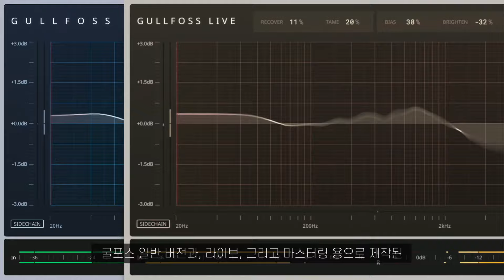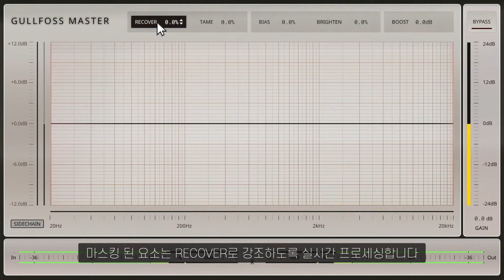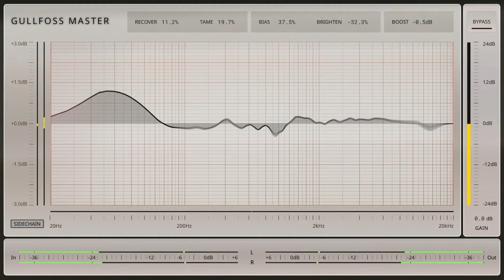Soundtheory Gullfoss Master 소개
새롭게 Soundtheory Gullfoss에 추가된 Gullfoss Master는 최상의 품질과 더 낮은 노이즈 플로어에 최적화된 버전입니다. EQ 변화에 대한 청각 인식 모델을 이전보다 정밀하게 변경하였으며, 파라미터는 더 세밀하게 조정이 가능하여, 똑같은 파라미터 세팅에서 다른 결과를 얻을 수 있습니다. 일반 버전과는 달리 별도의 퀄리티 설정이 없으며, 고정된 세팅을 통해 항상 최고 품질의 결과만을 제공하기 때문에 다른 두 버전보다 더 높은 CPU 사용량을 요구합니다.

Soundtheory Gullfoss 1.10버전으로 무료 업데이트하면 하나의 라이센스로 Gullfoss Standard, Gullfoss Live, Gullfoss Master 3가지 버전을 사용할 수 있습니다.

*Gullfoss 일반 : 믹스의 선명도, 디테일, 공간감을 향상시키고 믹스와 레코딩의 밸런스를 잡아주는 인공지능 기반의 EQ 플러그인입니다. Soundtheory의 컴퓨터 청각 지각 모델링을 사용하여 주파수 응답을 초당 300회 이상 바꿀 수 있으며, 이 때 어떠한 인위적인 요소가 추가되거나, 신호의 품질이 저하되지 않습니다.

*Gullfoss Live : 더 짧아진 레이턴시로 레코딩과 라이브에 최적화된 버전입니다. 일반 버전의 레이턴시는 약 20ms이나, 라이브 버전은 기존의 깨끗한 음질과 동일한 기능들을 2ms 레이턴시로 제공합니다. 라이브 버전의 낮은 레이턴시 알고리즘은 트랜지언트를 처리하는 방법이 다르므로 프로세싱된 사운드의 특성이 더 커질 수 있습니다. 이러한 특성으로, 트랜지언트가 뚜렷한 음악 스타일을 믹싱, 마스터링할 때 라이브 버전을 대안으로 사용할 수 있습니다.

*Gullfoss Master : 더 높은 품질과 더 낮은 노이즈 플로어에 최적화된 버전입니다. EQ 변화에 대한 청각 인식 모델을 이전보다 정밀하게 변경하였으며, 파라미터는 더 세밀하게 조정이 가능하여, 똑같은 파라미터 세팅에서 다른 결과를 얻을 수 있습니다. 다른 두 버전보다 더 높은 CPU 사용량을 요구하는데, 일반 버전과는 달리 별도의 퀄리티 설정이 없으며, 고정된 세팅을 통해 항상 최고 품질의 결과만을 제공합니다.